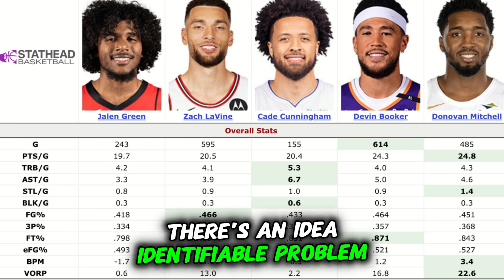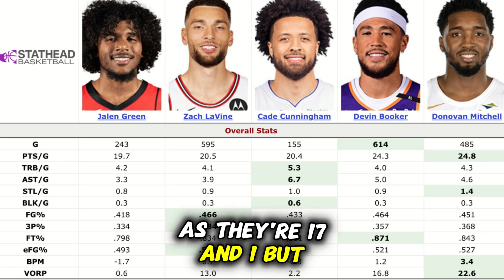IS IT TIME TO TRADE JALEN GREEN?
The Houston Rockets are top 5 in the NBA and it is time that the city of Houston recognizes it. Fans need to know just how well this Houston Rockets team is in the defensive and offensive side of the ball. We break down Jalen Green production and how he compares to other players. We look at the production of other players also and how well it will be for each player as this team moves forward.

Jalen Green has been getting much criticism from rockets fans so we break down the pros and cons of trading and keeping him!